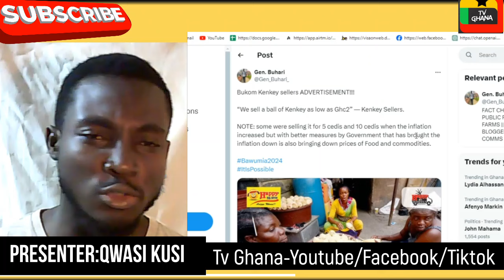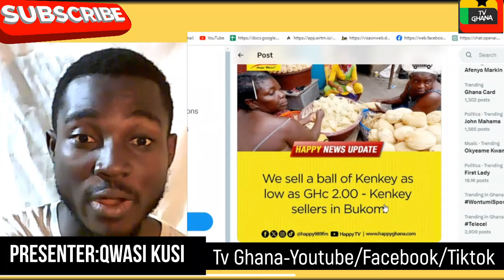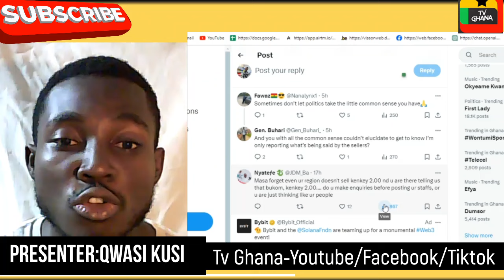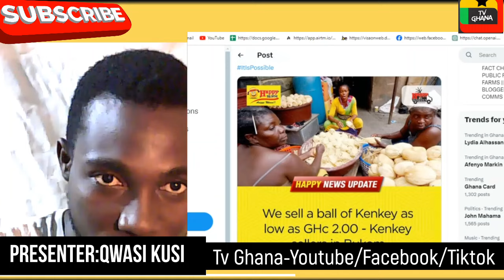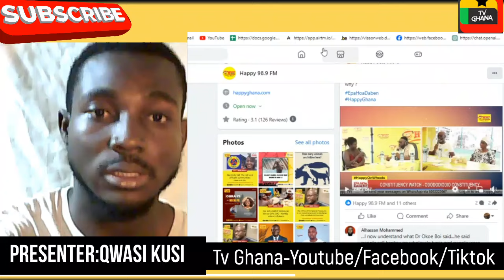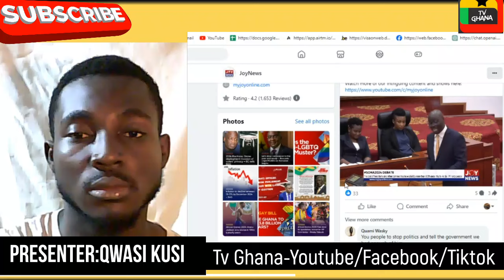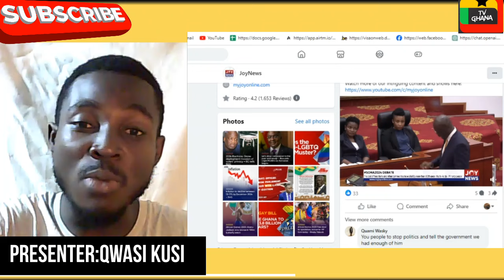We Sell a Ball Of Kenkey As Low As GH₵2—Kenkey Sellers Expose NDC Lies